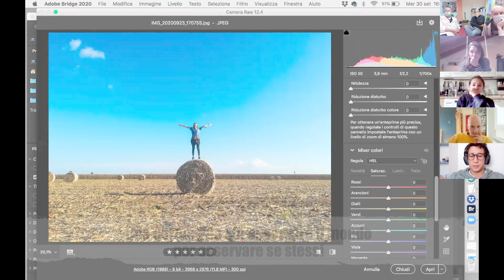GUARDARE FUORI PER GUARDARSI DENTRO: Il calendario 2021 dei ragazzi del Progetto Giovani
"Guardare fuori per guardarsi dentro" è il il progetto fotografico sviluppato dai ragazzi del Progetto Giovani della Pediatria Oncologica dell'INT, Istituto Nazionale dei Tumori di Milano, tra maggio e settembre 2020.

Con le fotografie è stato realizzato un calendario 2021: ogni immagine riporta un pensiero dell'autore della foto, una riflessione sulla vita, sulla malattia, sul lockdown quale momento da utilizzare per ribaltare le prospettive. Il ricavato dell'iniziativa sarà destinato al Progetto Giovani di Int, sostenuto dall'Associazione Bianca Garavaglia ONLUS.

Il Progetto Giovani, sostenuto dall'Associazione Bianca Garavaglia ONLUS, non si occupa solo degli aspetti prettamente medici come l'accesso ai protocolli di cura, ma ha anche una particolare attenzione alla vita dei ragazzi, con spazi dedicati e progetti speciali che offrono ai pazienti strumenti nuovi di espressione attraverso l'arte e la creatività.